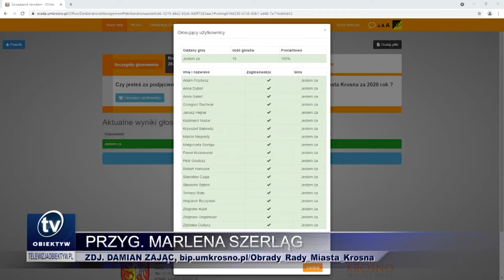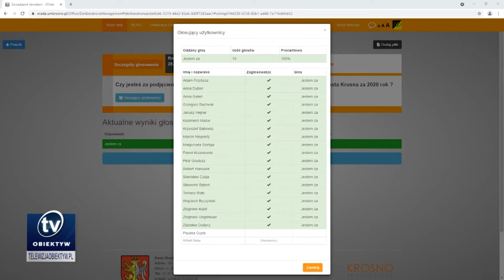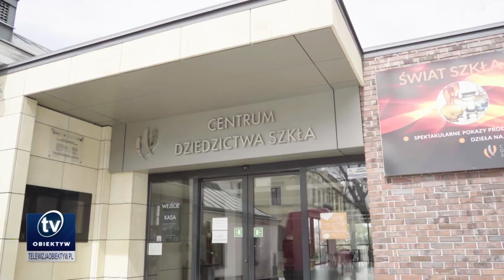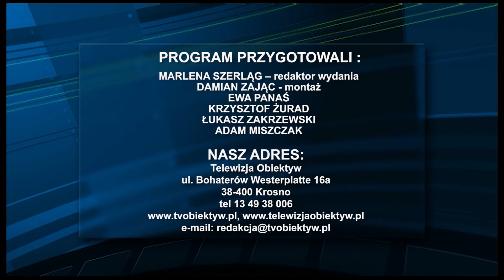Serwis informacyjny 2021-07-06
W Krośnie oficjalnie oddano do użytku przebudowany fragment Drogi Krajowej nr 28; Rada Miasta Krosna jednomyślnie przyjęła sprawozdanie z wykonania ubiegłorocznego budżetu i udzieliła absolutorium prezydentowi Piotrowi Przytockiemu; 17 lipca w Jedliczu odbędzie się Nocna Jazda Ratowników; już po raz 23. podkarpaccy twórcy i animatorzy kultury zostali uhonorowani Nagrodami Marszałka Województwa Podkarpackiego; Wacław Turek był gościem jedlickiej biblioteki; Krośnieński CDS przygotował specjalną ofertę dla zwiedzających; w Bóbrce i Jedliczu odbył się pokazy filmu „Wieleżyński – alchemik ze Lwowa”.